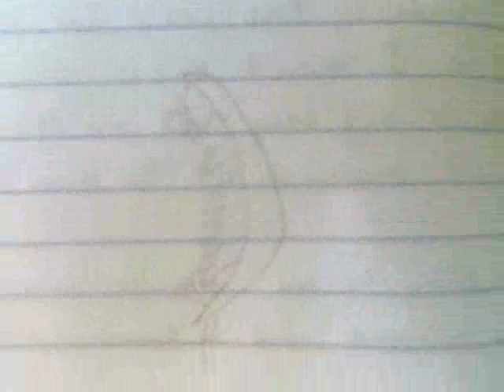the Lord gave me a dream about the beast wounded to the head.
the Lord has shown me the beast wounded to the head and arise.